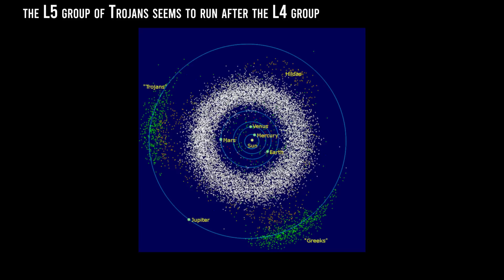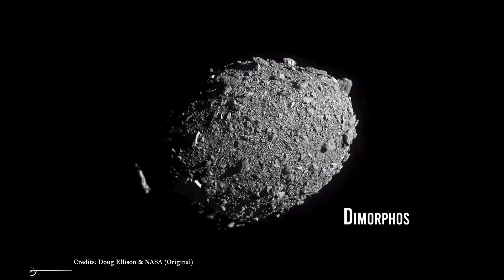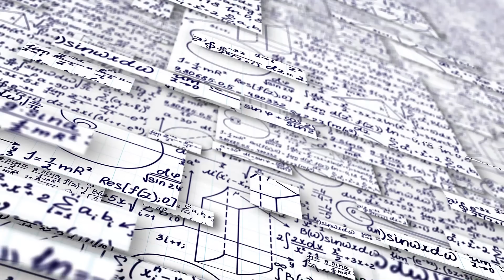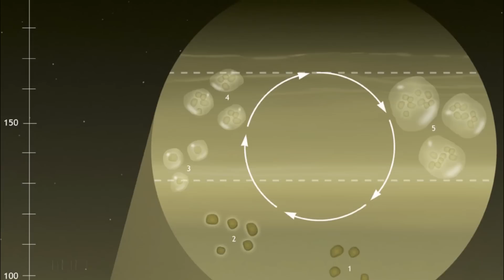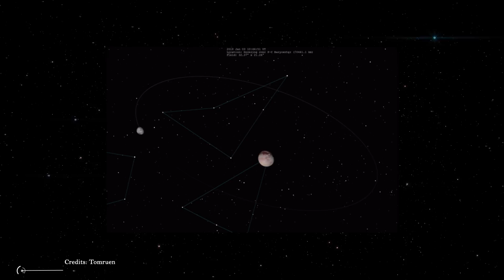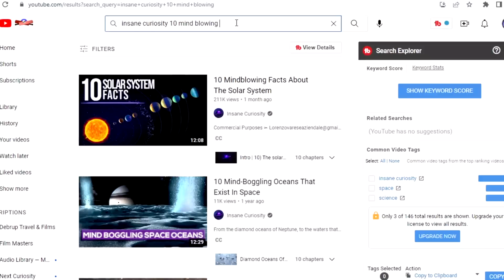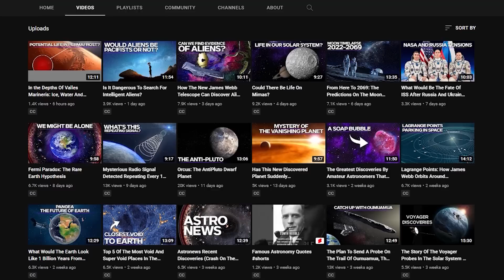10 Mindblowing Facts About The Solar System - Episode 2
1) The currently known asteroid count is: 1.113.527
Asteroids, sometimes called minor planets, are rocky remnants left over from the early formation of our solar system about 4.6 billion years ago.

2) We changed the trajectory of an asteroid in the solar system
It has been orbiting for the last million years. We went there, hit it, and changed its path. Forever. We are talking about Dimorphos, the smallest component of an asteroid binary system (the bigger one is known as Didymos).

3) Structure
Another mindblowing fact about the solar system is that…the inner planets are rocky, but as you go further out, planets become gaseous.
 Have you ever noticed that?
4) Patterns in the solar system
We all know Copernicus was right, and all planets revolve around the Sun.
Kepler showed us that their trajectories are ellipses. These orbits can be described by mathematical formulas, and as such, they are characterized (at least in the short term) by some nice geometrical properties. If plotted in the right reference system, you could tell they are basically part of a harmony.
5) Sungrazing comets
From time to time, some comets get really close to the Sun.
 They are called Sungrazing comets and have been observed for many hundred years. These comets were studied in the 19th century by Heinrich Kreutz. He found that all the sungrazers orbit discovered until then all followed the same orbit.
6) The Solar system as seen from Proxima centaury
Our sun is actually a pretty ordinary star. I mean, it is the major responsible for life here on Earth, of course, but out there in the universe, it is quite anonymous.
7) Future of the solar system
We all know the Sun is going to die at some point, becoming larger in size and transforming into a red giant.
8) We are not at the center of our galaxy.
 In truth, we’ve only been aware of the fact that we are part of a much larger disk of stars that orbit a common center for about a century. And given that we are embedded within it, it has been historically difficult to ascertain our exact position. But thanks to ongoing efforts, astronomers now know where our Sun resides in the galaxy.

9) Venus is the hottest planet
Did you know that Venus is the hottest planet in our solar system, even though Mercury is closer to the Sun?

10) The moon is drifting away
Yes, the Moon is moving away from the Earth at a rate of about 3.78 cm per year. The reason that the Moon is slowly moving away from the Earth is due to the interaction of the Moon’s gravity with the Earth’s oceans, also called tide.

Video Chapters:
00:00 Intro
00:17 The currently known asteroid count is: 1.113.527
02:42 We changed the trajectory of an asteroid in the solar system
03:50 Structure
04:42 Patterns in the solar system
05:50 Sungrazing comets
07:25 The Solar system as seen from Proxima centauri
07:55 Future of the solar system
08:45 We are not at the center of our galaxy
09:35 Venus is the hottest planet
09:57 The moon is moving away